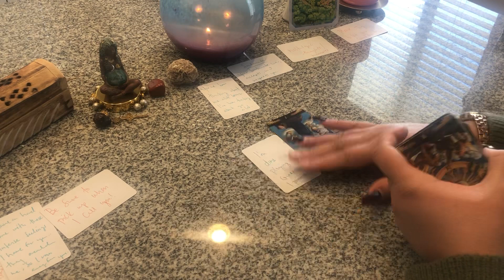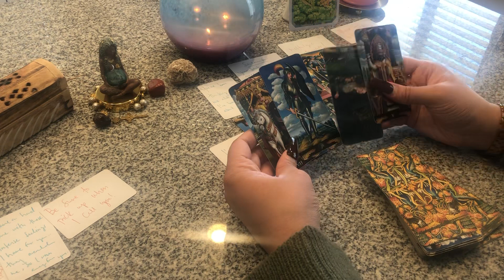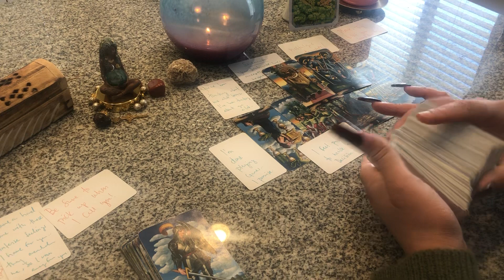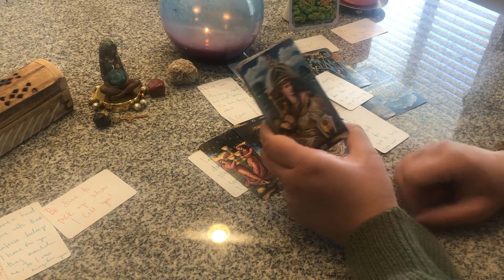THEY PROMISE THEY ARE DONE PLAYIN GAMES & FOOLIN AROUND🥹THEY ALREADY MADE A CHOICE..GETTIN READY🔥